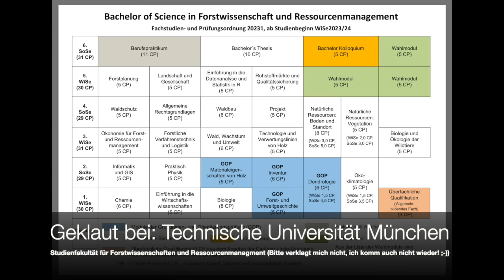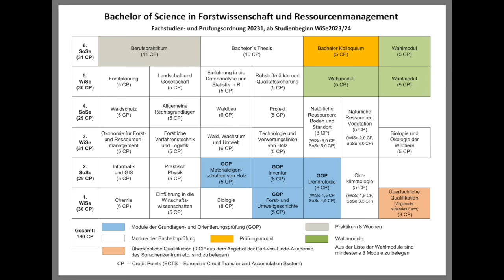(Versöhnlicher)Kommentar zu Wohlleben bei Jung&Naiv... (Teil 1)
Da ihn niemand rückwärts in den Fluss geschubst hat, und er genug Akkus dabei hatte und auch die Sonne nicht untergegangen ist, hat er vielleicht bisschen lange geredet, der Ben.
Wenn ihr jeden Abend 10 Minuten zuhört bevor ihr einschlaft, seid ihr in nur 20 Tagen schon durch... Forstliche Zeiträume! ;-)

Das Interview auf dass ich mich beziehe findet ihr in voller länge und völlig unbeeinflusst durch mich (was ich besser so finde) hier: